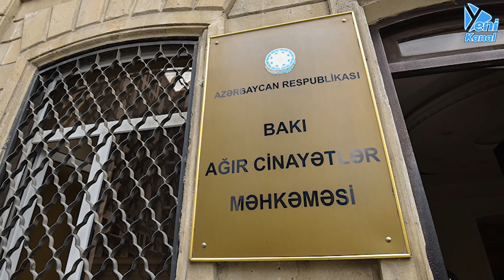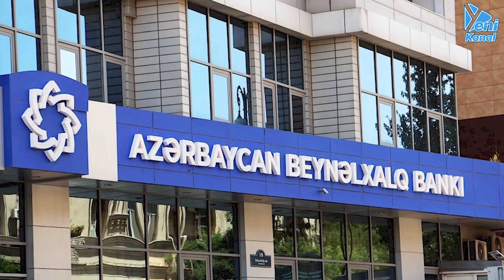Ən son və ən vacib XƏBƏRLƏR - 05.09.2019